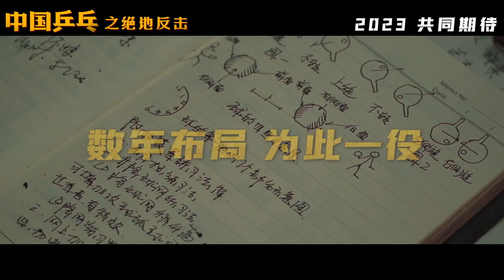【邓超】电影《中国乒乓之绝地反击》五虎特辑 电影原型出马助阵 1995年“国乒五虎”传奇大揭秘 20230105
【邓超】电影《中国乒乓之绝地反击》五虎特辑 电影原型出马助阵 1995年“国乒五虎”传奇大揭秘

教练组、球员们亲自回忆95年那场热血世乒赛：彼时国球面临背水一战，五虎将横空出世。“五虎将他们的任务，就是要去打翻身仗”。

电影根据真实故事改编，讲述了90年代的中国乒乓在低谷时期如何重回巅峰进行绝地反击的故事。由邓超、俞白眉执导，邓超、孙俪、许魏洲、段博文、蔡宜达、丁冠森、孙浠伦、阿如那、吴京等主演，电影将于2023年上映，敬请期待！